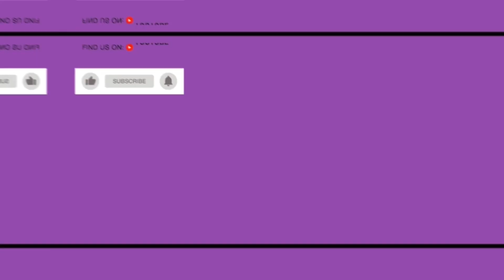||Meet My Family||LONGVIEW VLOG